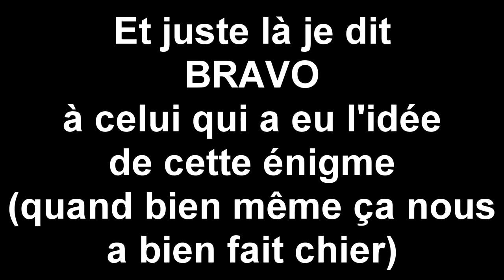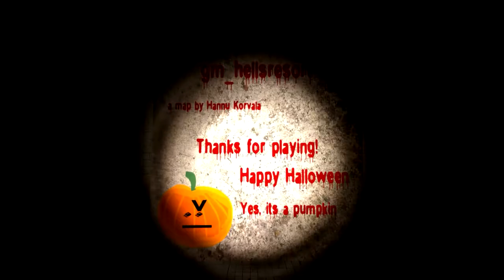[GarrysMod] The Hell's Resort - part 2 C'est drôle le Baseball avec un bébé !